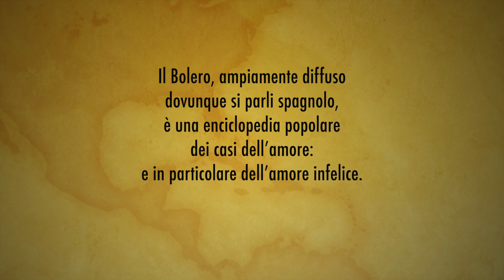IL BOLERO COME TERAPIA | di e con DAVID RIONDINO | con CLAUDIO FARINONE, chitarra e arrangiamenti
Registrato al Teatro Pistilli di Cori (Latina)
il 13 Novembre 20121
Video: Raffaele Rago
Giano Produzioni ©